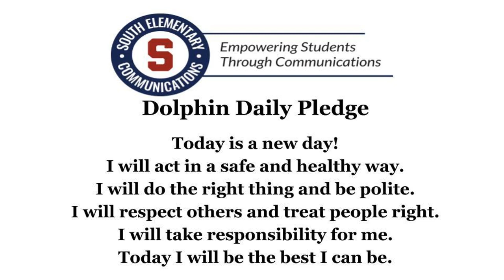SES REWIND 05/11/2021